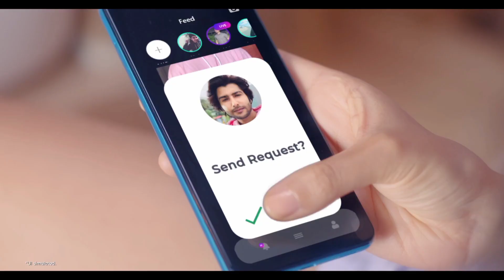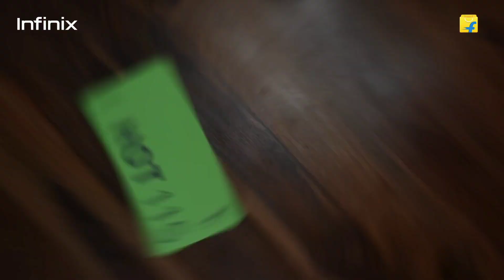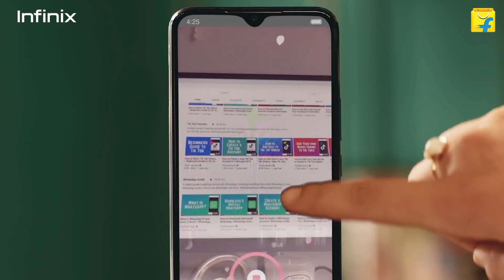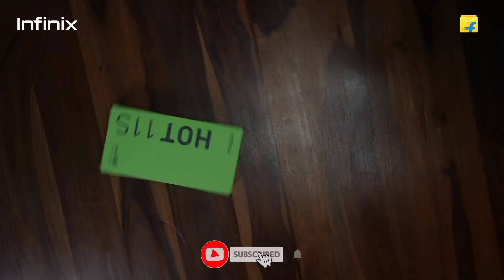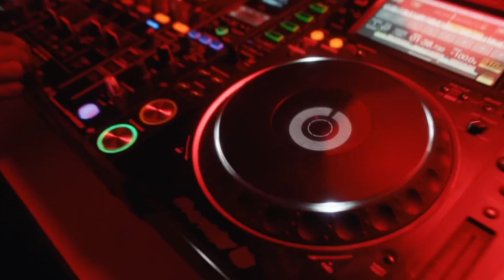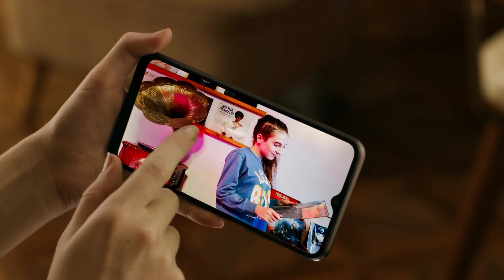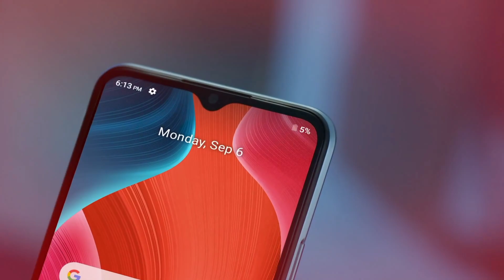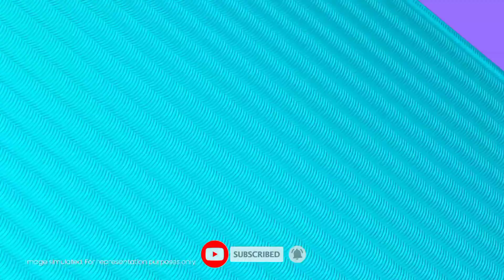Top 5 Best Camera Smartphone Under 10000 In India 2022 || Best Phone Under 10000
दोस्तों इस वीडियो में मैंने आपको 5 ऐसे Realme Phone के बारे में बताया है जो कि 13 हजार के Price Range में अभी समय में Next Level Features के साथ मिल जाएगा बस वीडियो को लास्ट तक देखते रहिएगा

1. best phone under 10000
2. best gaming phone under 10000
3. best gaming smartphone under 10000
4. gaming phone under 10000
5. gaming smartphone under 10000